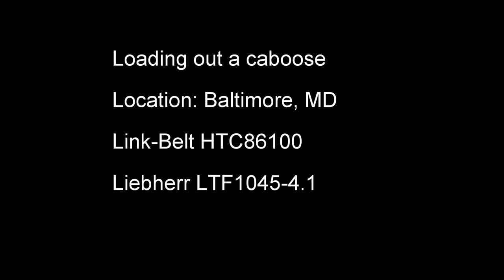B&O Caboose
loading a caboose from the B&O Railroad museum restoration shop to take to Mount Airy, MD. Using a Liebherr LTF1045 and a Link-Belt HTC86100.